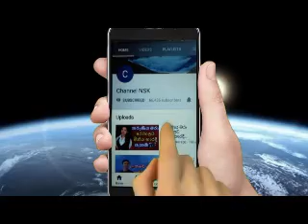රොනී ලීච්ගේ මරණයේ සුල මුල හෙළිවෙයි